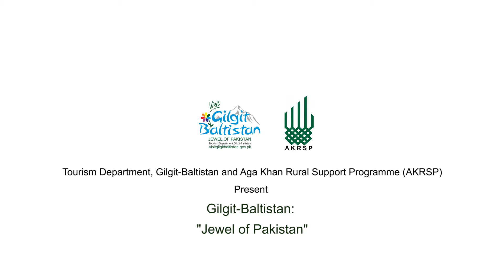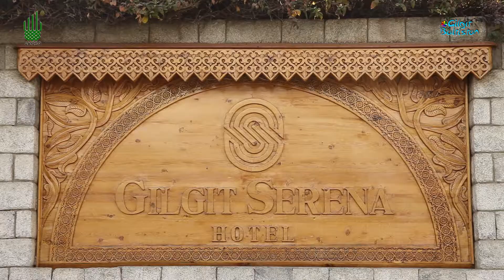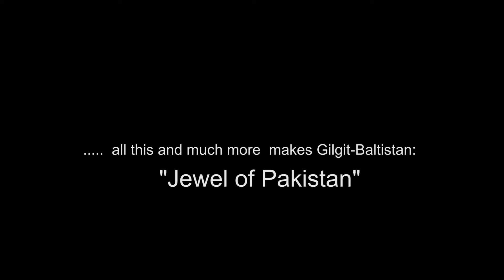Gilgit Baltistan Jewel of Pakistan